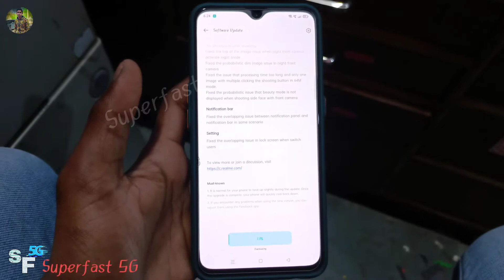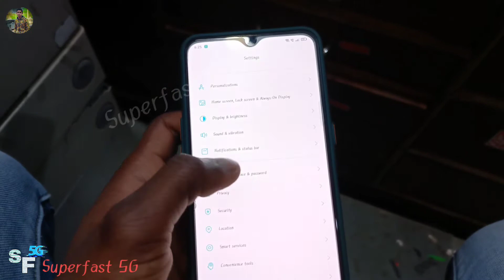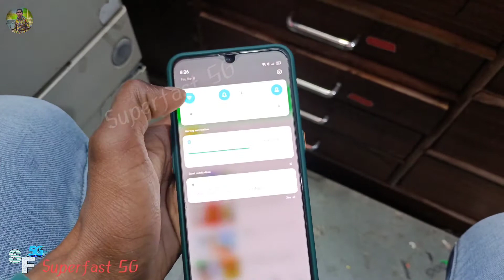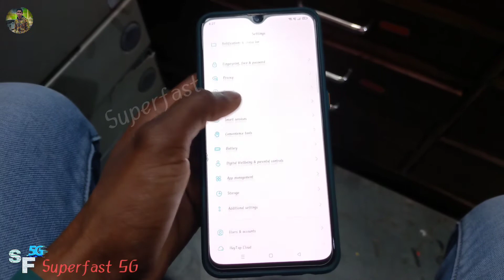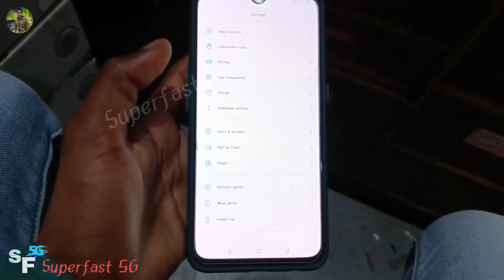Realme X2 New Updated Realme UI2.0 Updated F.15 Bugs Fix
realme x2 new update android 11
realme x2 update android 11 early access
realme x2 update 2.0 early access
realme x2 ui 2.0 update early access
realme x2 ui 2.0 update download
realme x2 ui 2.0 download link
realme x2 ui 2.0 update tamil
realme x2 ui 2.0 update date in india
realme x2 ui 2.0 update kab aayega
realme x2 android 11 update download
realme x2 realme ui 2.0 review
realme x2 realme ui 2.0 f.15 uploaded
realme x2 realme ui 2.0 f.15 Bugs

11 Beta Updates 2021 Upcoming Updates phone

New Phone Unboxing Realme
Realme X2 Android 11 New features 2.0 Updates

2.0 Updates

5G phone Realme
Superfast

Realme ui bug's and Hang Problem